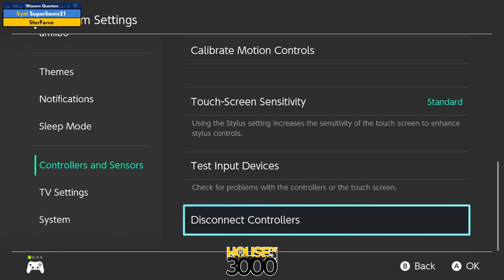BoMBS 168 Winners Quarters SuperSanic21 vs StarForce